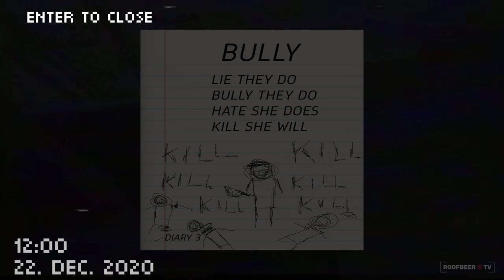Tape Gameplay | Full Game (No Commentary)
WolfGas - "Tape is a horror game telling story about a pizza delivery girl who had a delivery order to a haunted house, and her journey inside the haunted house was recorded inside a vhs tape"

Tape  Walkthrough includes the full Tape  Gameplay on PC. This Tape  playthrough is recorded in 1080p 60FPS on PC and includes the full game, solutions, jumpscares, cinematics and ending.

No Commentary Gameplays, Let's Plays, Playthroughs, Walkthroughs of Indie Games, AAA Games, Horror Games.